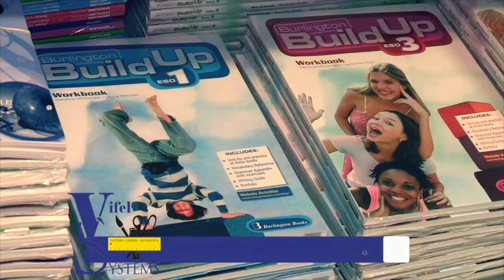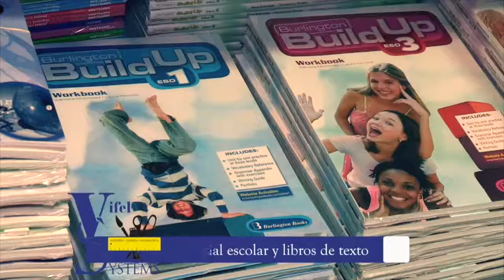La Entrevista con Fernando Clavijo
Emilio Hernández, entrevista al Presidente del Gobierno de Canarias, Fernando Clavijo, quien ofrece su visión de la Canarias del siglo XXI mientras repasan los problemas, retos y objetivos de las islas marcados en esta legislatura por el presidente autonómico. Un coloquio mantenido durante la última visita de Clavijo a la Isla centrado en El Hierro, sin dejar de lado su contexto en Canarias y España.